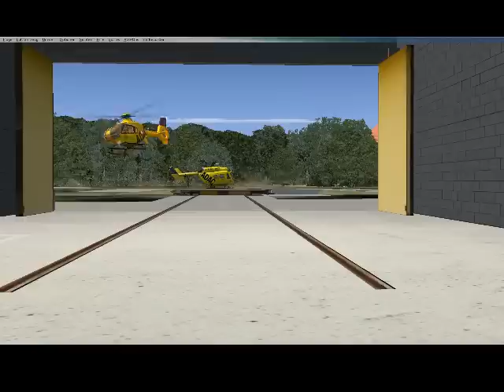RTH-Flug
Sascha und ich fliegen zum erstenmal im Helipack X